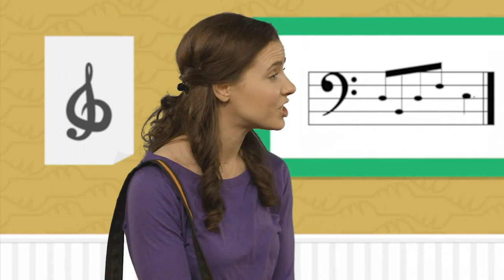May 23, 2021 | Early Childhood